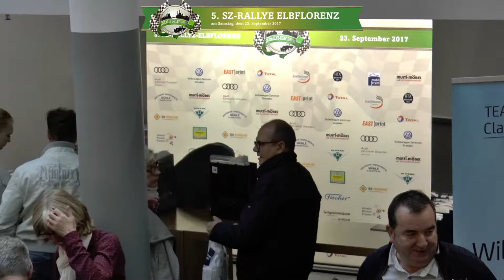5. SZ Rallye Elbflorenz 2017